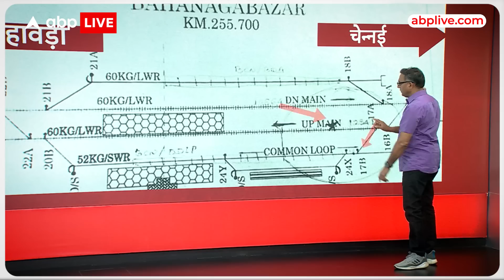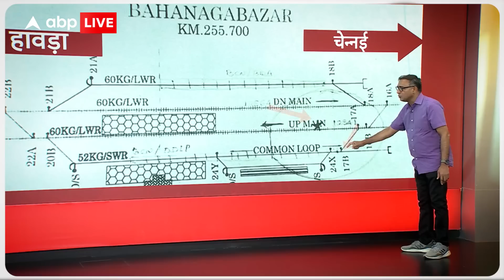Odisha Train Accident: बालासोर में कैसे एख सुहाना सफर, मौत की सवारी में बदल गया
बालासोर ट्रेन हादसे को 35 घंटे से ज्यादा का वक्त हो चुका है. लेकिन हादसे के निशान और हादसे के जख्म कयामत तक हिंदुस्तान को झकझोरते रहेंगे..एक सुहाना सफर. कैसे मौत की सवारी की वजह से खत्म हो गया. देखिए इस रिपोर्ट में.